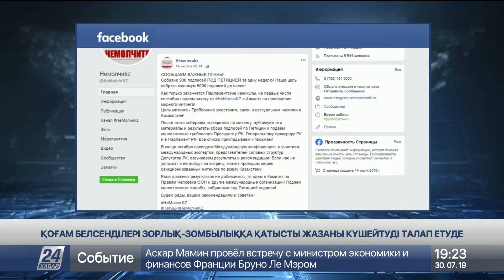Қоғам белсенділері зорлық-зомбылыққа қатысты жазаны күшейтуді талап етуде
Қоғам белсенділері елімізде жыныстық зорлық-зомбылыққа қатысты жазаны күшейтуді талап етіп отыр, деп хабарлайды «Хабар 24».